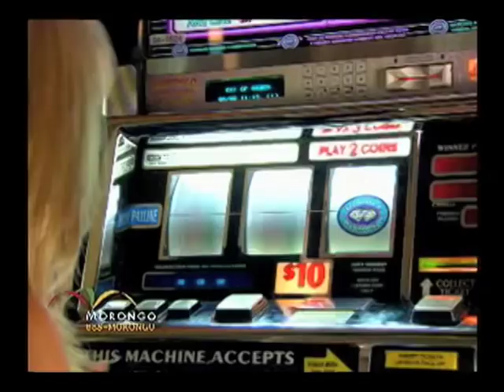Julia Parker - Commercial Demo Reel